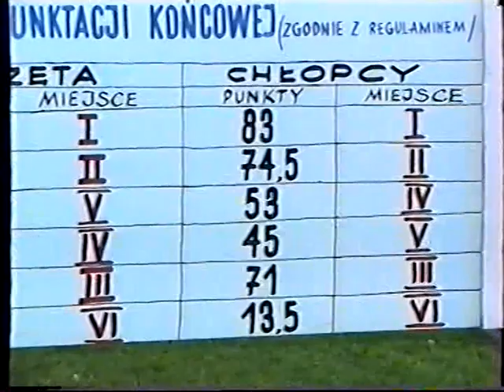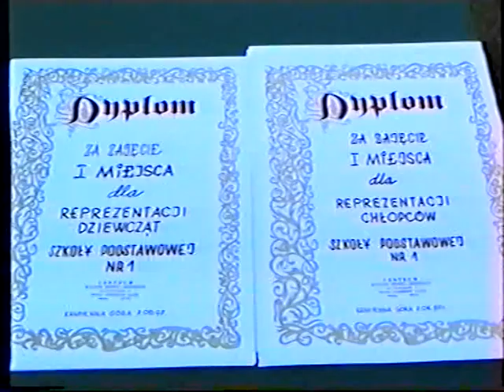1999 III FESTIWAL FOLKLORU REDLOKI